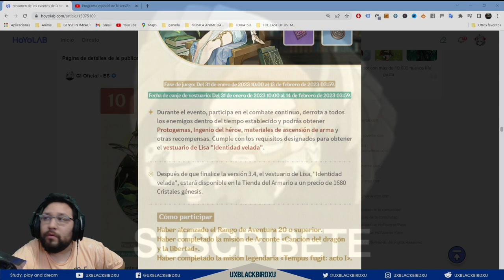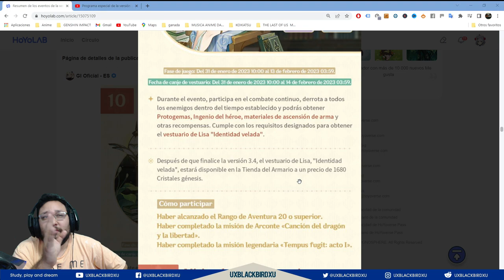✅ Guia evento 👍 | 🌴🌴 REFLORACION ROSACEA🌴🌴 | Skin de LISA...